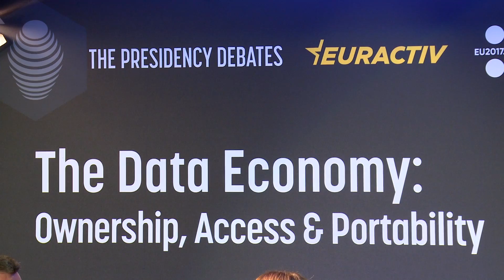Data Localisation - "The Data Economy: Ownership, Access, and Portability"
At an event on the data economy, a high-level guest panel was asked: “To what extent does the proposal this week mirror the published responses to the Commission’s recent Data Economy consultation, particularly on many of the “emerging data issues” that the Commission highlighted at the time?”

EURACTIV Reporter, Brian Maguire, was joined by an expert panel, including:

Gail Kent
Director for Data, DG CONNECT, European Commission

Julia Reda MEP
Greens, JURI Committee, European Parliament

Luukas Ilves
Digital Affairs Counsellor, Estonian Permanent Representation

Guido Lobrano
Senior Director of Global Policy for Europe, ITI